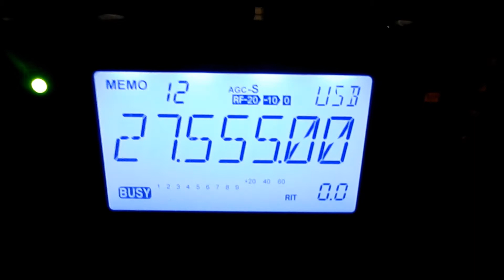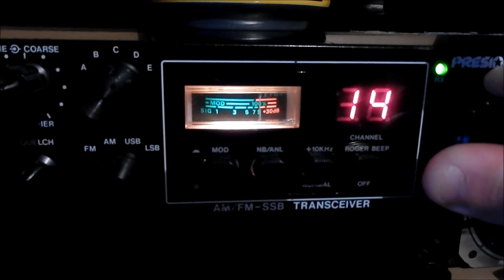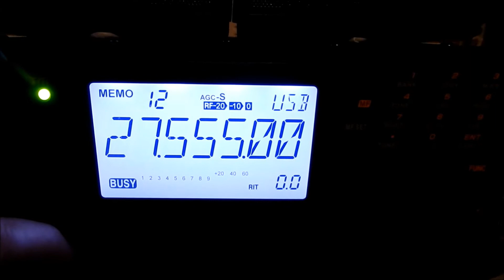test de réception entre la filaire et la skypper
très content de ma filaire a 5 m du sol relier au président jackson et la skypper sur le alinco.jugez par vous méme 73's